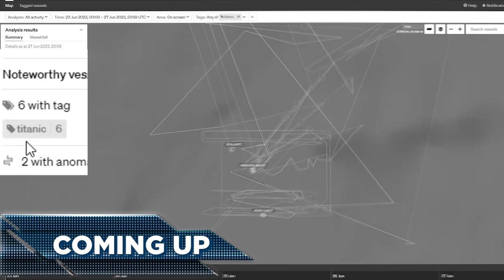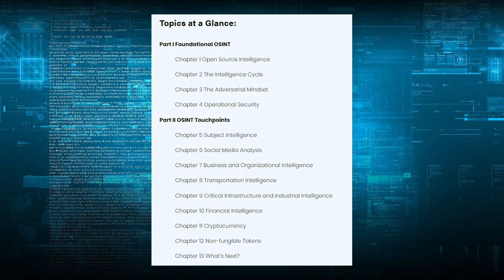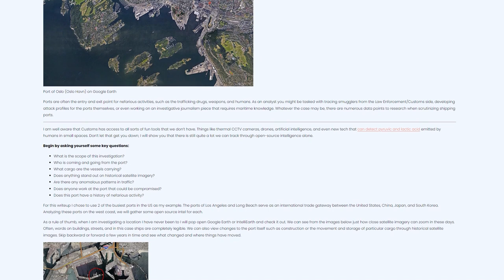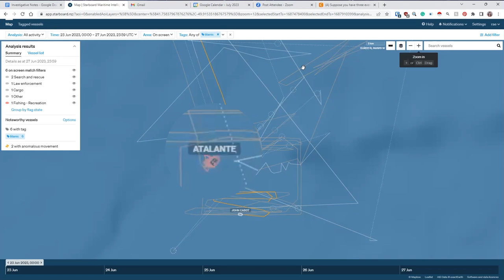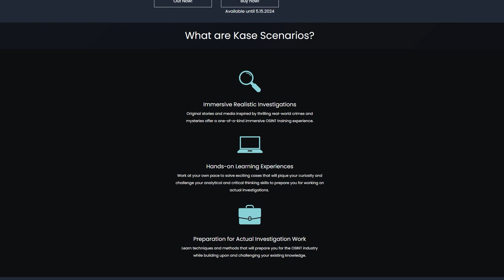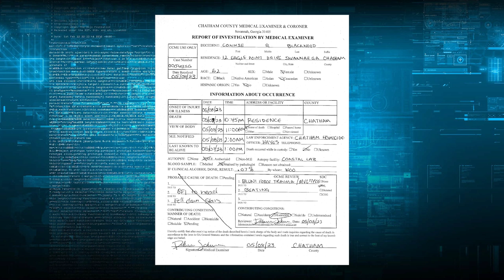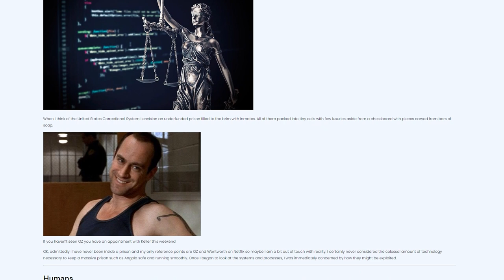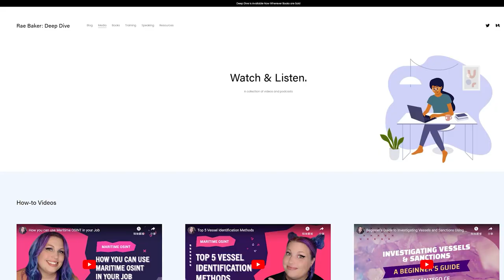OSINT - exploring real world value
RAE BAKER is the foremost expert in Maritime Intelligence, focused on hunting vessels and tracking elusive AIS signals in her role as Senior OSINT Analyst in Adversary Intelligence. Rae specializes in Human Targeting and Corporate Reconnaissance, utilizing her skills to chart illicit organizations. ...@wondersmith_rae - join us to talk about her new book, her transition into OSINT, and more.

Rae Baker Book

Chapters:
0:00 - 0:42 Opening
0:43 - 1:50 Rae Baker
1:51 - 7:23 Book Discussion (Deep Dive by Rae)
7:24 - 14:30 Maritime OSINT
14:31 - 20:20 Kase Scenarios (OSINT Training Gamification)
20:21 - 23:15 OSINT Blog (Rae Baker)
23:16 - 28:34 Advice in getting into OSINT
28:35 - 29:11 Summary

Yaniv Hoffman